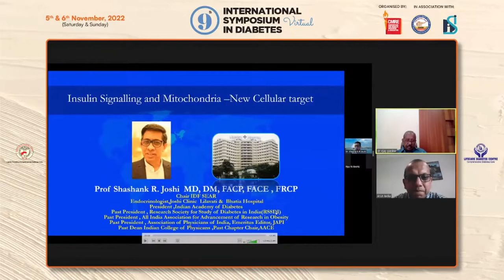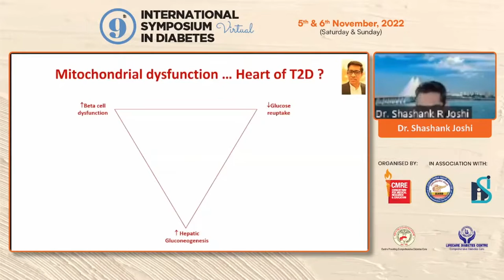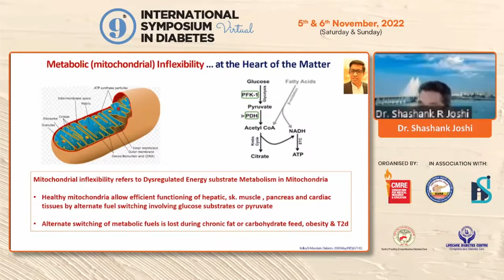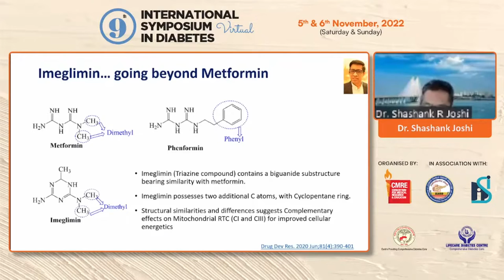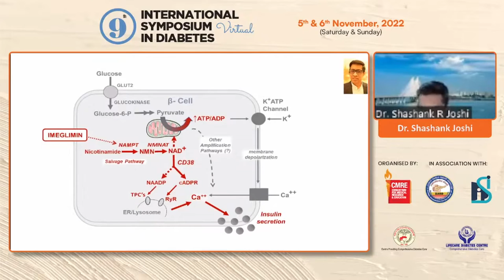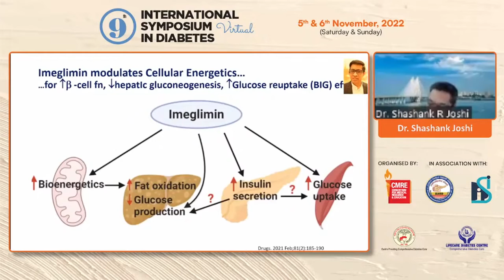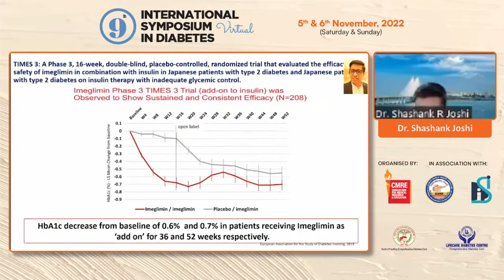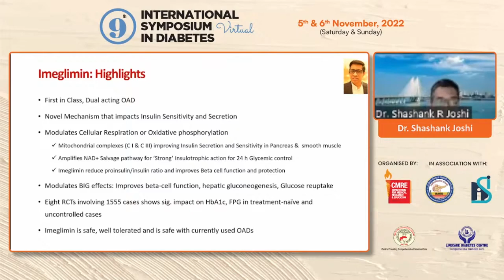Dr Shashank Joshi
Insulin signalling & Mitochondria new treatment target